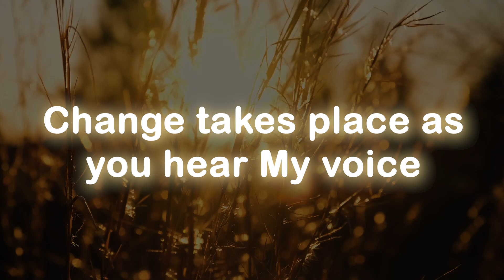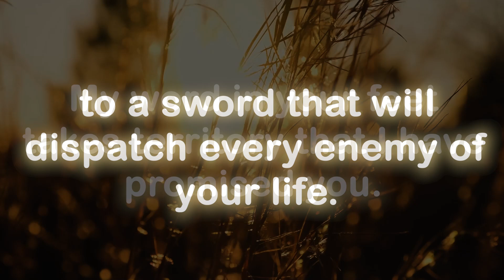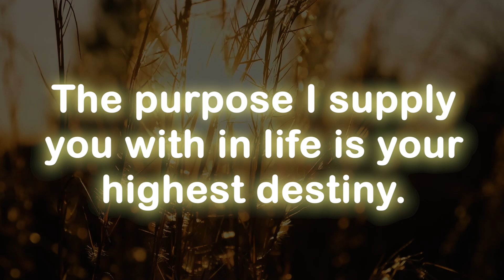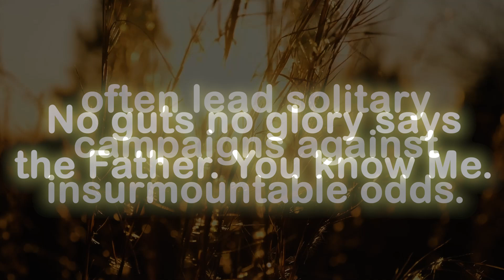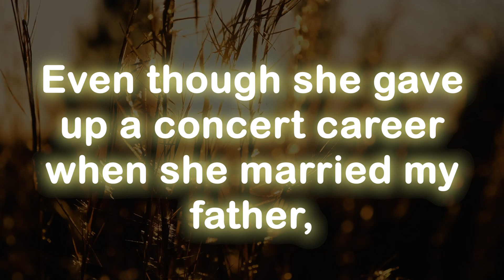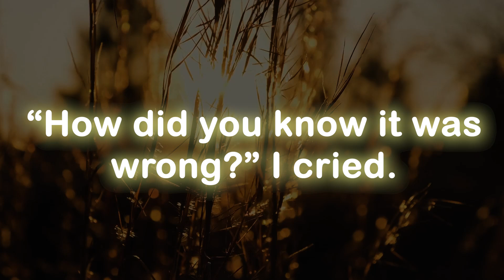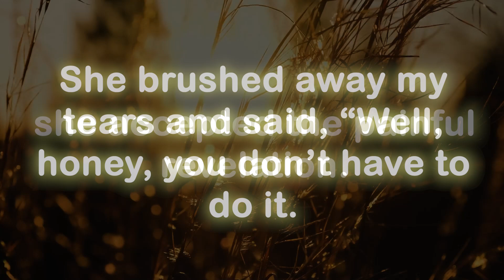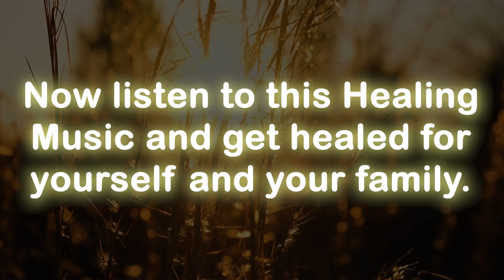God message today 🦋 God message for me today